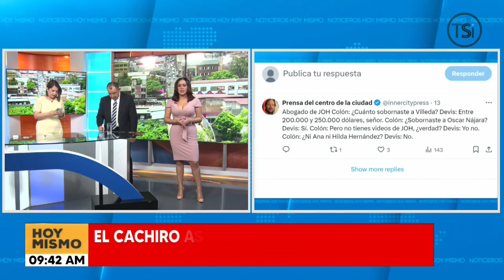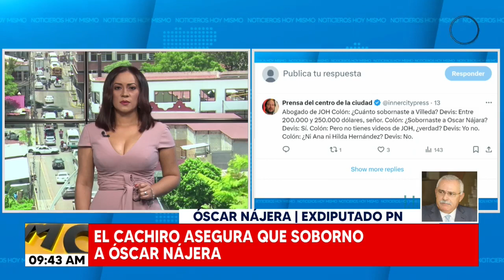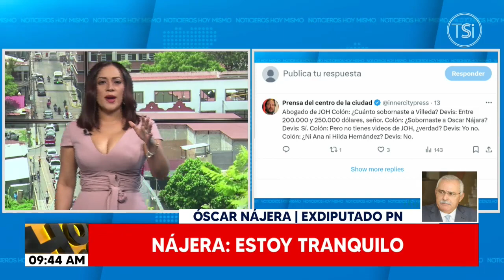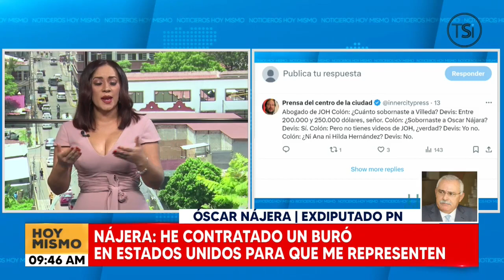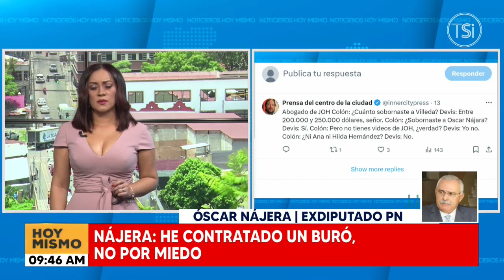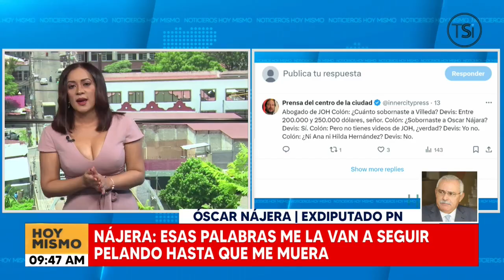Nájera: sobre su mención en caso JOH Embarran a personas que realmente da risa